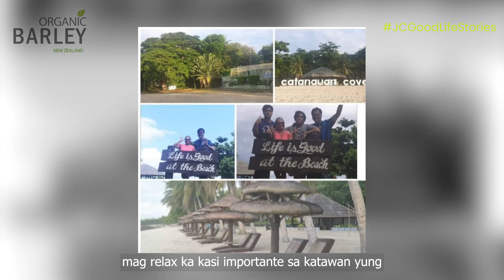ACID REFLUX | JC Organic Barley Testimonial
WATCH: Josephine Ledesma, a former IT Quality Manager turned Businesswoman, shares how JC Organic Barley helped her heal from acid reflux.

Live Healthy. Choose Good Life.